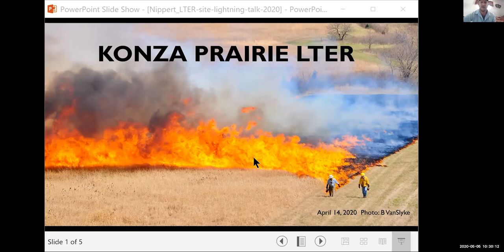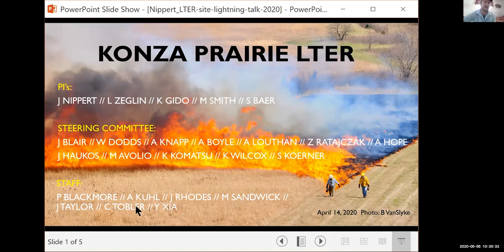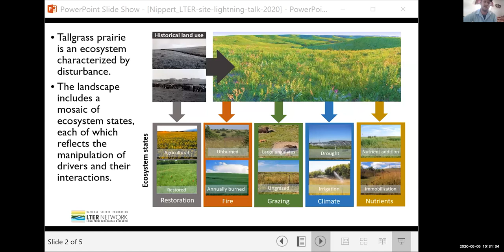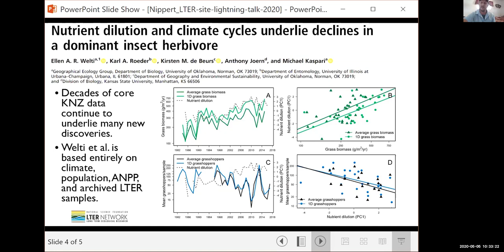Konza Prairie LTER Site Lightning Talk 2020 05 05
Jesse Nippert, Lead Principal Investigator of the Konza Prairie LTER Program shares current research news and emerging directions for the site. Each year, investigators in the Long Term Ecological Network come together to share the most interesting science news from their sites. In 2020, due to COVID19-related physical distancing, these talks took place on line. Each talk is presented individually and viewers can also find discussion segments posted